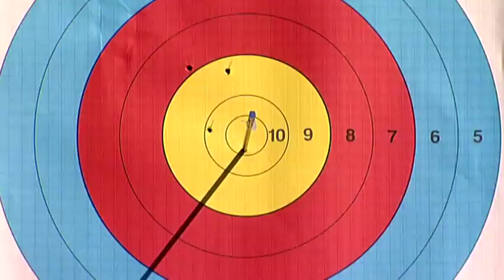Pascale Lebecque v Marcela Toniolli – compound women bronze | Amsterdam 2012 European Championships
Uncut Match from the 2012 Outdoor Archery European Championships in Amsterdam (NED)
Women Individual Compound Bronze Match - Pascale LEBECQUE (FRA) vs Marcela TONIOLLI (ITA)